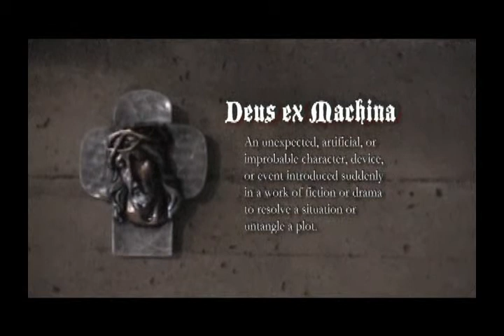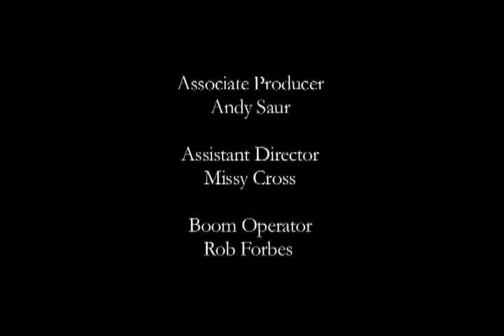God Out of A Machine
What happens when faith is not enough to get you through a pinch?  Will God swoop down from the heavens to save you? Written by Paul Ellington, starring Juan Riedinger and Janessa O'Hearn and directed by Jereme Watt.